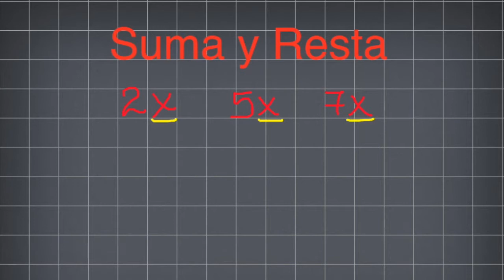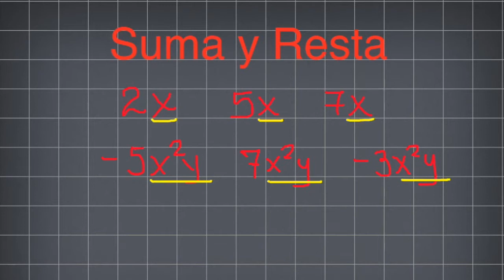SEC3 Operacion entre polinomios suma y resta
Operacion entre polinomios suma y resta